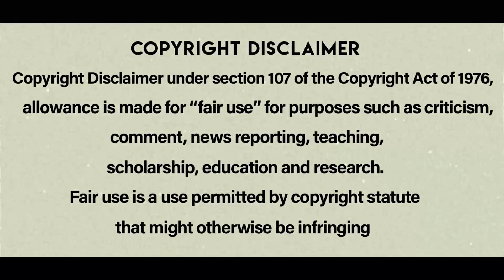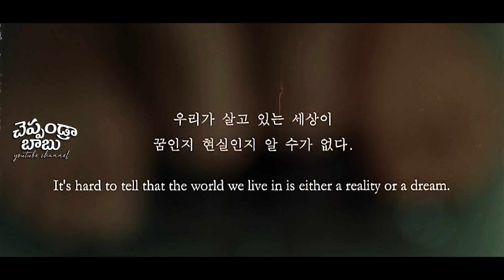3 Iron movie Story Explained In Telugu | cheppandra babu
3-Iron is a 2004 romantic drama film written, produced and directed by Kim Ki-duk.